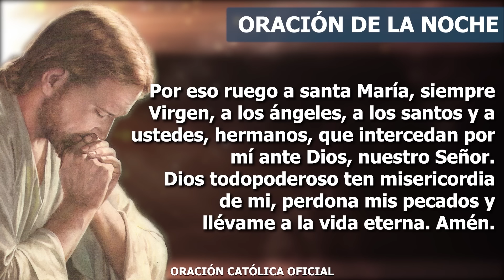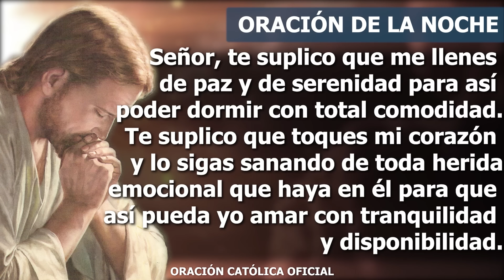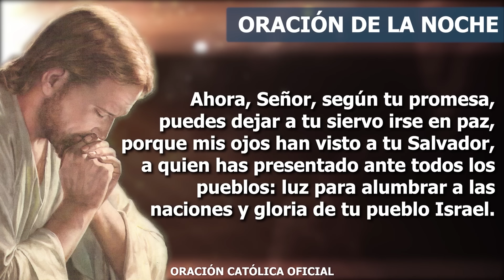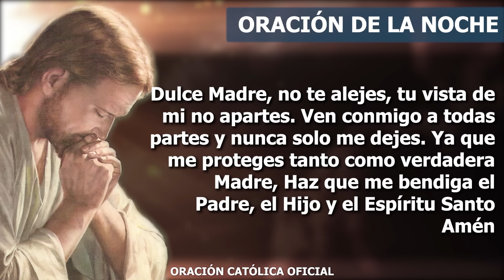Oración de la Noche de hoy MARTES 12 DE MARZO DE 2024| Oración Católica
Gracias por amarme, Señor, por ese amor infinito que has tenido y que tienes para mí, me siento feliz y motivado. Feliz porque me doy cuenta de que soy valioso para Ti y esto me motiva porque con tu ayuda sé que puedo lograr lo que me proponga. Cubre con tu Sangre Preciosa todo mi ser y apártame de todo lo que busca dañarme. Quita los malos sentimientos del corazón de aquellos que no me quieren y permite que mi convivencia con ellos pueda ser agradable y bendita. Gracias porque para poder asumir los daños, los ataques y todo lo que me ha hecho sufrir, he necesitado de tu presencia, de tu amor y sobre todo de la fuerza de tu Espíritu Santo.